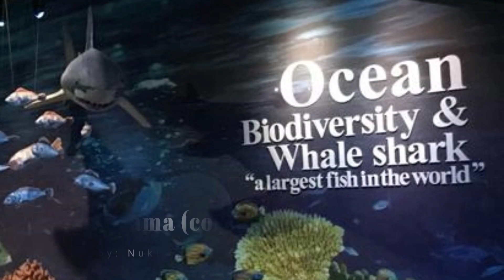Ocean Biodiversity & Whale Shark Diorama | Stage 3 | Making of Turtle Sculpture | Marine Life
Project: Ocean Biodiversity & Whale Shark Diorama | Stage 3 | Making of Octopus Sculpture
Client: Pakistan Museum of Natural History (PMNH), Islamabad.
Medium: Fiberglass
Size: 20'x60'x12'
Duration: 2 month
Executed by: Nukta Studios